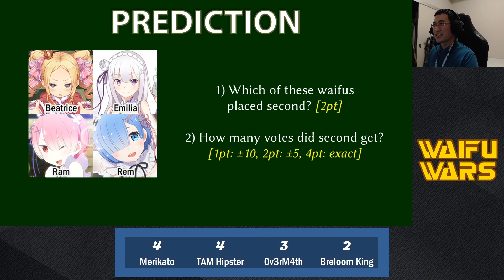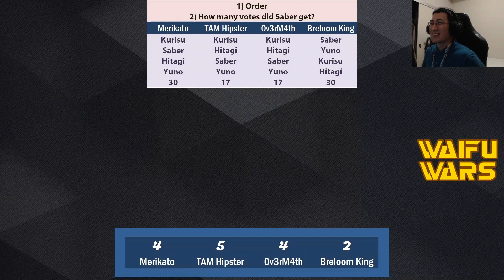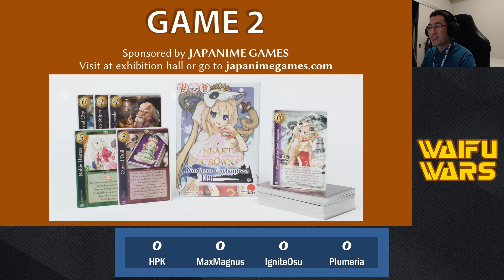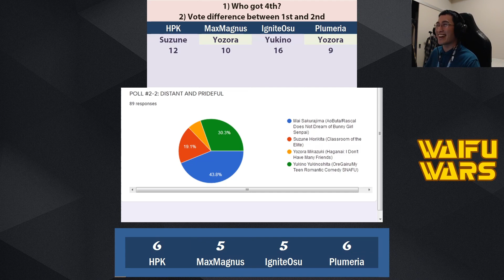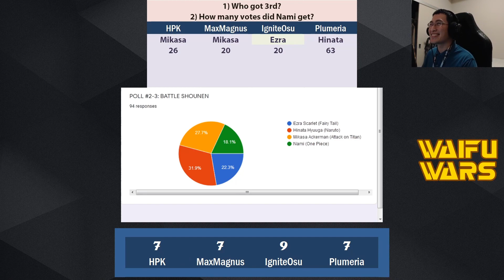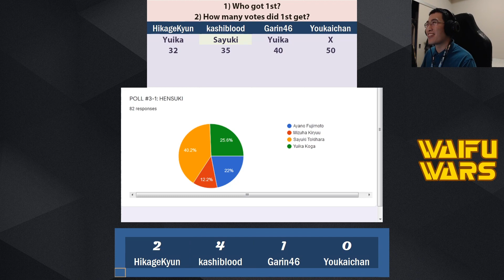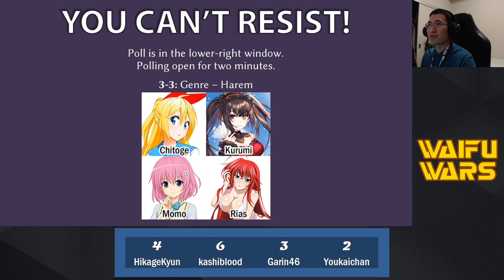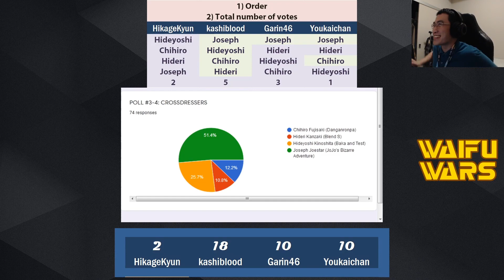Otakuthon 2020: Waifu Wars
Corona-chan has canceled all physical anime conventions. But that meant the debut of a virtual Otakuthon! Anime waifu polls have been around forever. But no one has made it a live convention gameshow until now!

A congame with live audience polling is something I've always wanted to try. However, the logistics of attempting to do it at a physical event makes it almost impossible without a dedicated wifi signal and app. When I was offered a spot at Otakuthon at Home, it meant that I could finally try this out! Audience turnout was excellent considering Waifu Wars was up against the closing ceremonies.

Will this be the only time we'll ever see Waifu Wars? I don't think it's feasible for a physical con, but we'll have to wait and see if everything's back to normal in 2021!

If you're wondering about the audio, the original feed sounded a bit harsh, so it was processed a bit to relax your ears. Unfortunately, I wasn't able to insert the Twitch livechat feed.